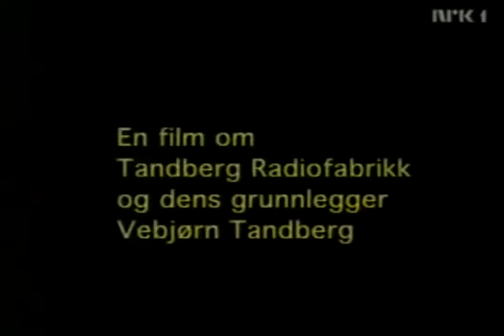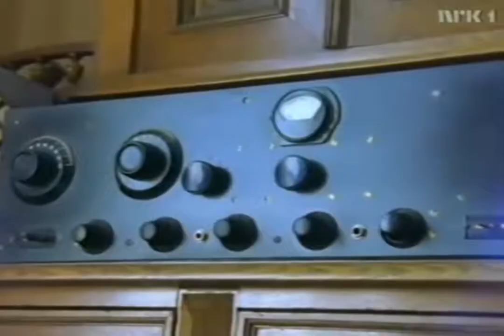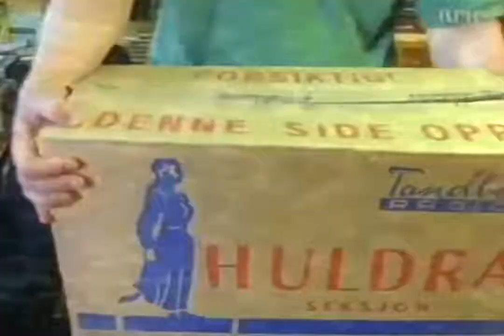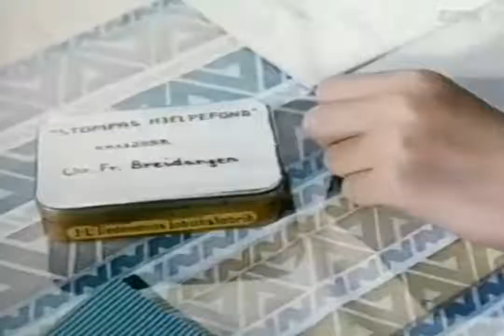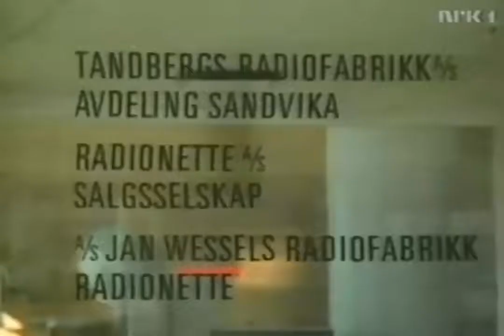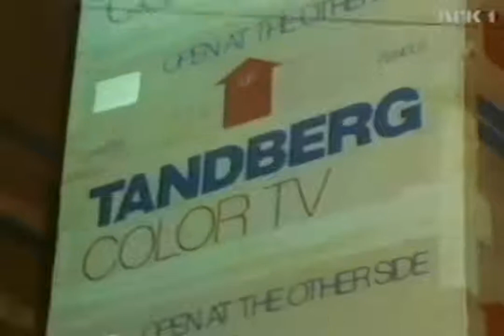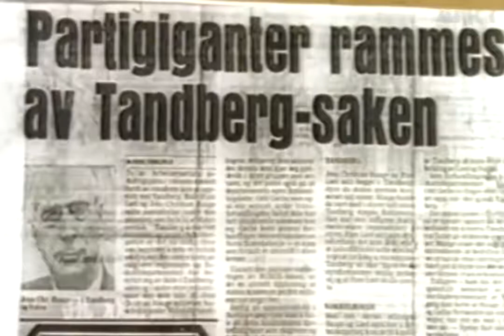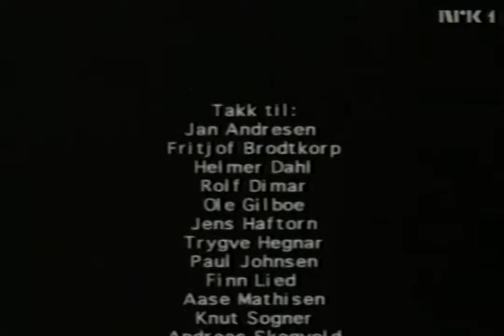Tandberg Radiofabrikk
Historien om Vebjørn Tandberg og Tandberg Radiofabrikk.
Opptak fra NRK i 1992